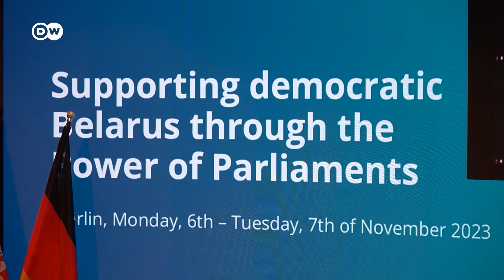О чем Тихановская договаривалась с европейскими политиками в Берлине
Лидер белорусской оппозиции Светлана Тихановская приехала с визитом в Берлин. Здесь она встретилась с парламентариями - и не только из Германии, а также попросила немецкие власти помочь беларусам с легализацией, после того как Лукашенко своим указом запретил им получать документы за границей.